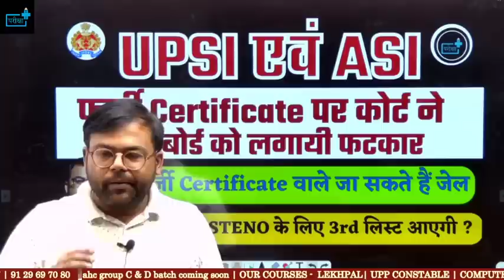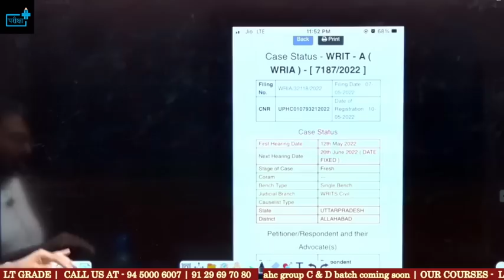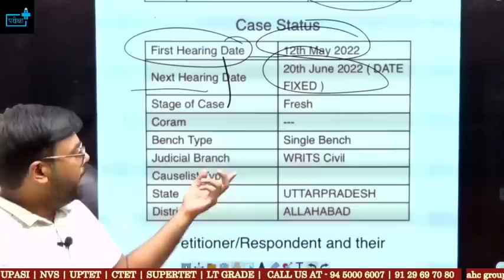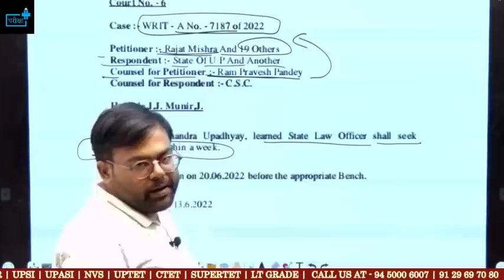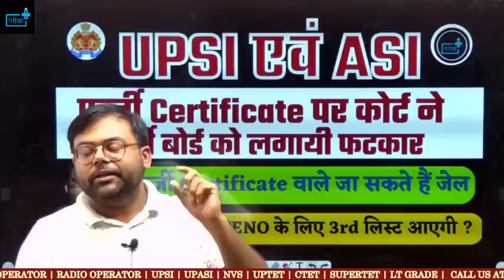UPSI ASI फर्जी Certificate पर कोर्ट ने भर्ती बोर्ड को लगायी फटकार क्या STENO की 3rd लिस्ट आएगी ?